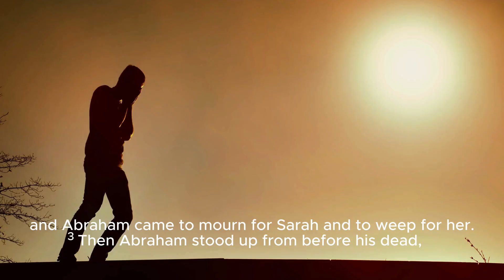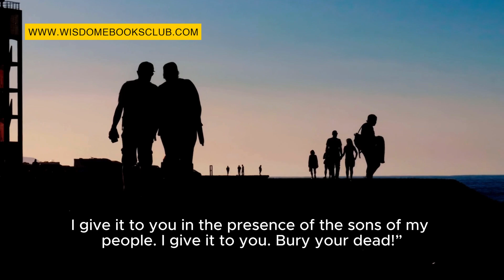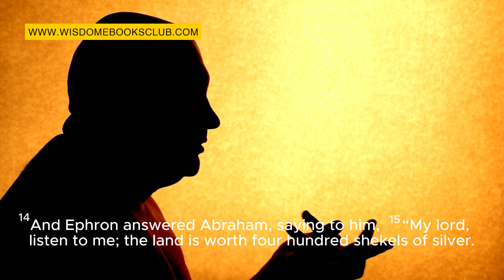Genesis 23 - Sarah's Death and Burial (NKJV)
Genesis 23 recounts the death of Sarah at 127 years old in Hebron. Abraham mourns for her and seeks to buy a burial site. He negotiates with the Hittites to purchase the cave of Machpelah from Ephron. Despite Ephron's initial offer to give the land for free, Abraham insists on paying the full price. The transaction is completed, and Abraham buries Sarah in the cave, securing it as a family burial site.

Welcome to Wisdom eBooks Club, your ultimate destination for religious knowledge! Our goal is to inform, inspire, and nurture the human spirit, by making religious information universally accessible.
Explore our extensive library with 1000s of religious books from various faiths, including Christianity, Judaism, Islam, Hinduism, Buddhism, and more. Plus, you'll find hundreds of Bibles, Scriptural Texts, Religious Dictionaries, and Encyclopedias to support your spiritual journey.

Take your Bible study to the next level with our exclusive Wisdom eStudy Bible software. Experience powerful search capabilities, insightful commentaries, and interactive modules that bring the Scriptures to life.

You’ll definitely enjoy:

➡️The Pearls of Wisdom Page
➡️Our Very Own Scriptural Creation Timelines
➡️The Ancient Hebrew Calendar
➡️The Soothing Audio Bible to help you relax
➡️And Numerous Proprietary Religious Based Games and Quizzes, and many more!

Are you ready to dive into a world of spiritual enlightenment and personal growth? Don't wait any longer! Join Wisdom eBooks Club today!